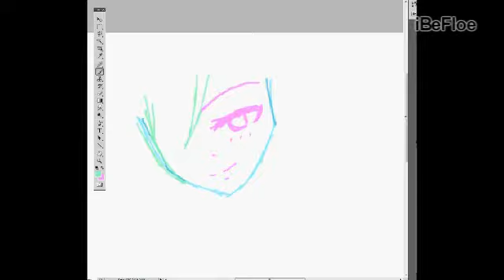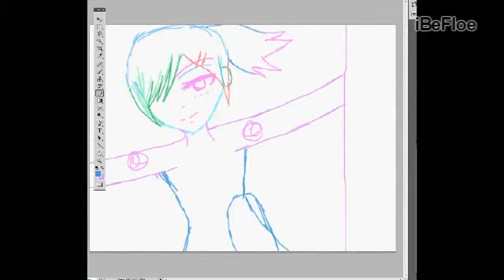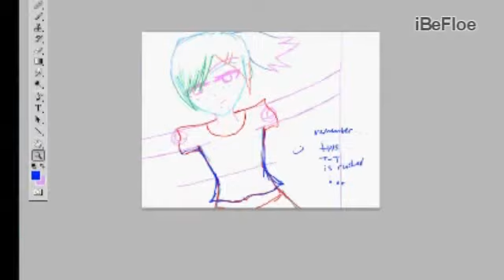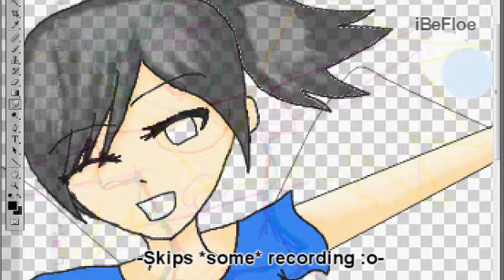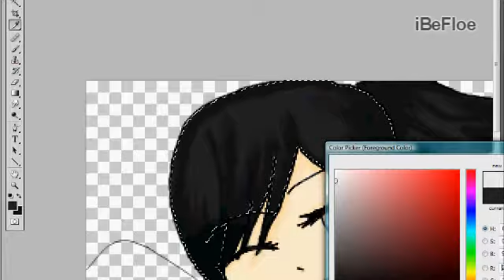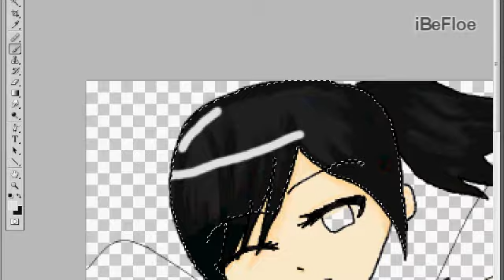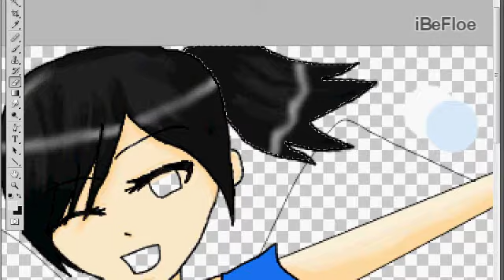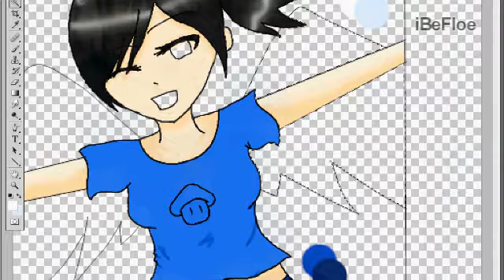Happy Belated Birthday Maddie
Im 4 days late o.e (atleast I think o.e)

OH WELL
SHE HASEN'T BEEN ON IN 1 WEEK xD

1st half of the vid. is the sketch the 2nd half is just me coloring the hair o.e sooo...
you can skip it...
My quickest *rush* drawing...EVER
SLOPPY SLOPPY SLOPPY -slaps...tissue box o.o?-

Songs:
Hey Soul Sister By Train
Tonight Is Your Night By Jessie McCartney ( ;3 )